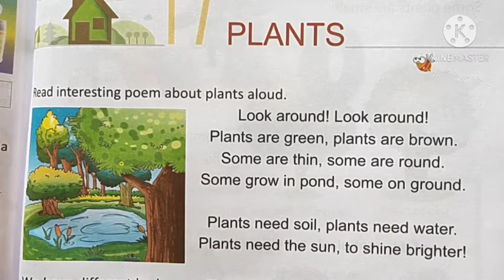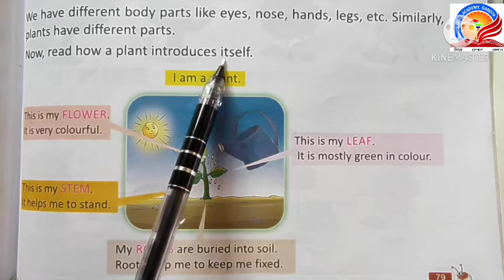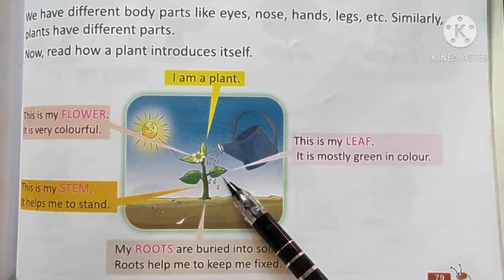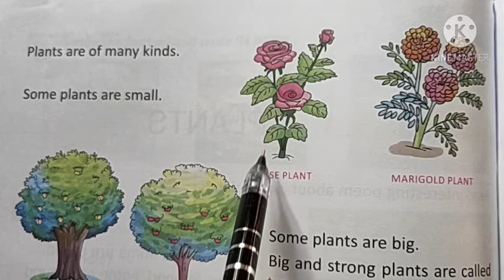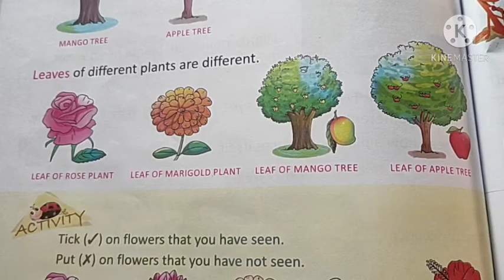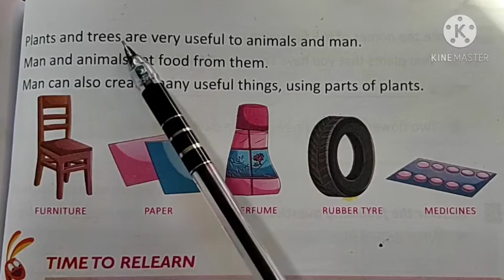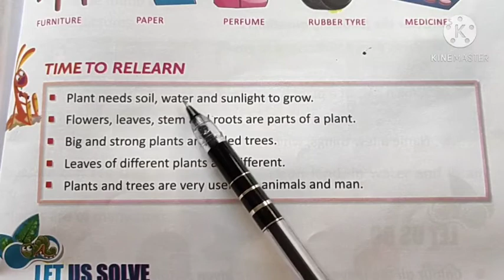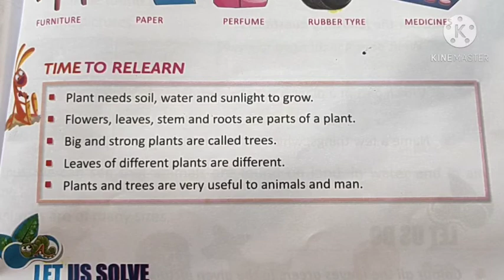Class 1 EVS Part 41 | PLANTS